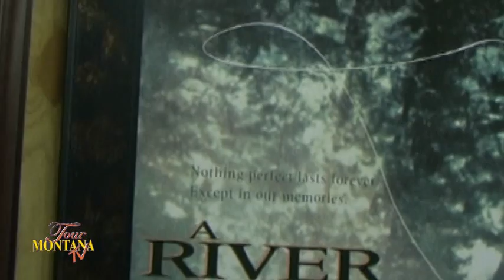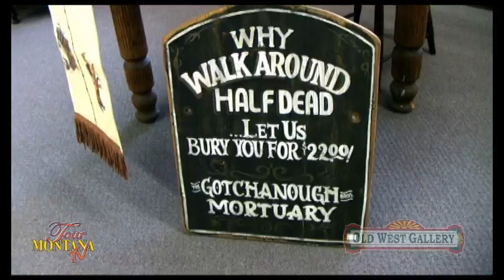Montana Old West Gallery, Darby, Montana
Montana Old West Gallery Antique, Art and Candy store in the heart of Darby, Montana in the Bitterroot Valley.  From any direction the drive to Darby is scenic with plenty of spots to stop and fish, bird watch, hike, bike etc.  10,000 square feet very unique new, used and antique items, art work and even home made candy.